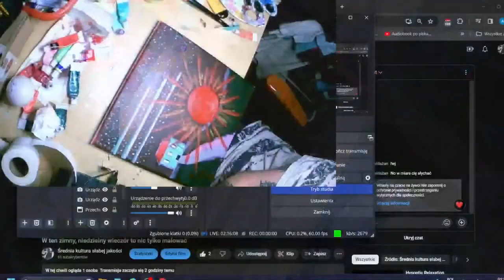Time laps, czyli kolejny obraz w 15 minut